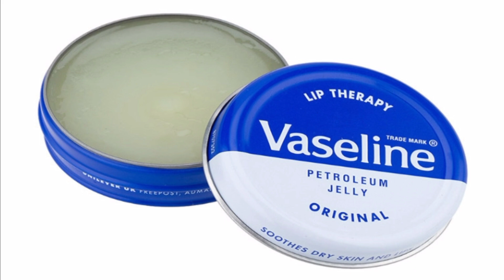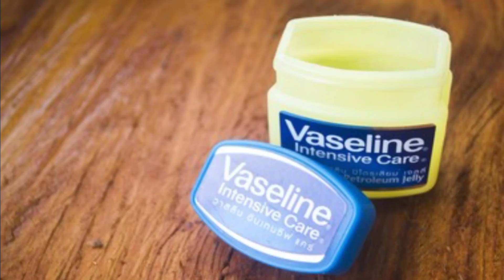आम का पत्ता और वैसलीन पीसकर लगाने के फायदे || aam ka patta aur Vaseline piskar lagane ke fayde